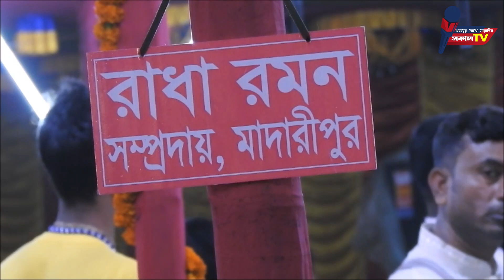Kirton Dol।। কীর্ত্তন গেয়ে চলে যাদের সংসার।। Hindu Song।। কীর্ত্তন গেয়ে বেড়ায়।। নাম কীর্ত্তন